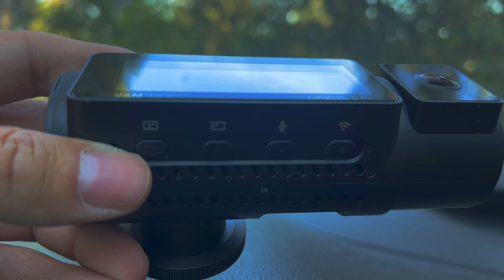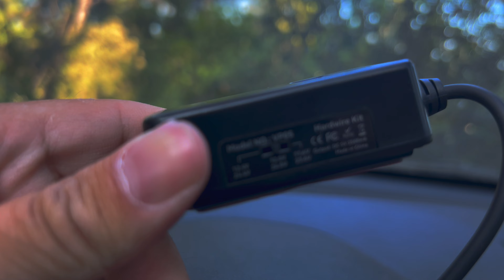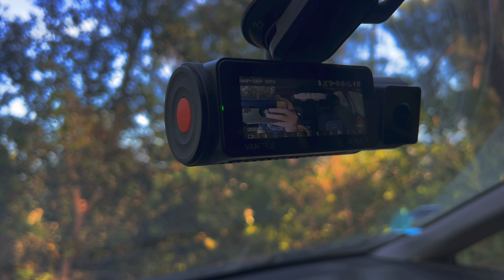Vantrue N4 Pro & N5: des monstres de puissance. + un produit mystère !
Présentation des Vantrue N4 Pro, N5 mais aussi de la JS1 ( qui pourrais vous être très utile)

*les prix affichés sont les prix que m'ont communiqués Vantrue.

vous pouvez retrouver ces articles sur Amazon en suivant sur ces liens:

N4P (réduisant le prix de 379,99 € à 279,99 €)

N5 (de 369,99 € à 289,99 €)

JS1 (de 149,99 € à 119,99 €)